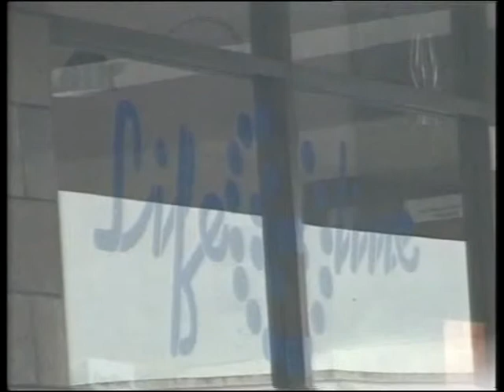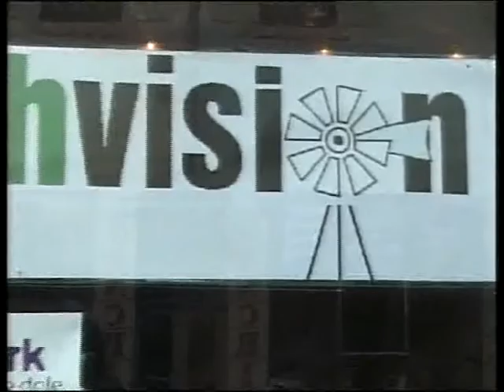C News - BushVision Story (C31 Melb - 24/6/2004)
C31 Melbourne ran a local news service for a number of years, and part of the service was the ability for volunteers at the station to contribute stories.

I contributed this story on BushVision, conducting the interview with President, Leon Ashby in Mt.Gambier, and then edited the story using my footage and some provided by BushVision. This is the story as it went to air.

The newsreader is Gorgi Quill, who has since moved on to Channel 9 and 3AW.